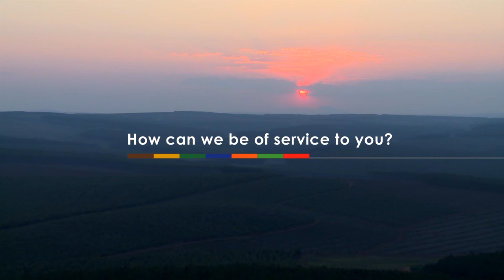Silent Planet Media - Great Rugby Tries # 46